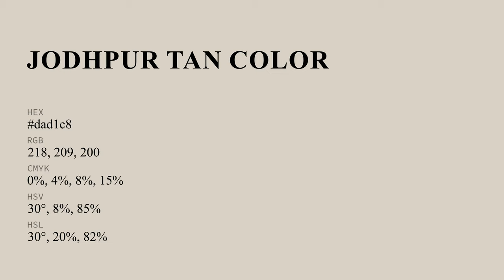Jodhpur Tan color dad1c8 hex color - Grey color - Cool color dad1c8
What color is Jodhpur Tan ? dad1c8 hex color - Grey color - Cool color dad1c8

Hex dad1c8 Color Code is also known as Jodhpur Tan color.

Hex dad1c8 Color code in RGB color code model is created after adding 85.49% red color, 81.96% green color and 78.43% blue color.
Hex dad1c8 Color code in CMYK color (process color) code model is generated after subtraction of 0% cyan, 4% magenta, 8% yellow and 14% black.